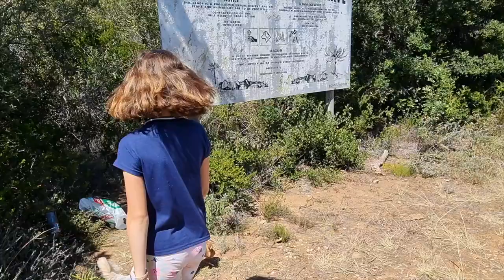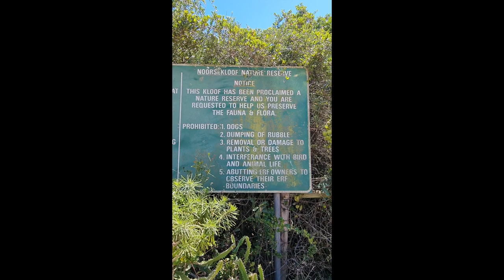Die Roete van die Cloetes - Stap in die Noorsekloof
Nou woon ons in die Ooskaap, en hier is BAIE om te sien!.

Hierdie video is nou 2 jaar oud, maar ek het nooit daarby uitgekom om hom (en nog baie ander!) te post nie.